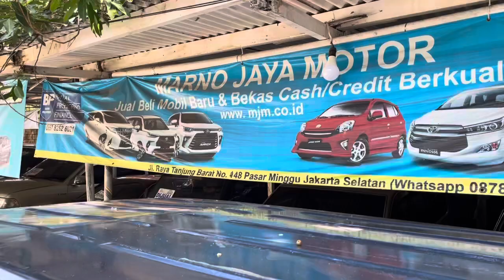KIJANG SUPER JOSS MJM | 16 Oktober 2023